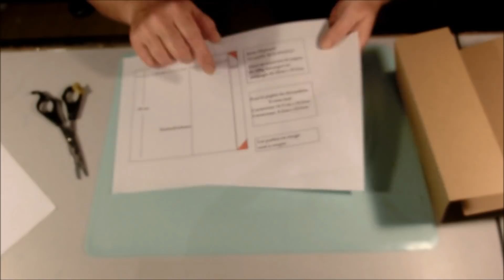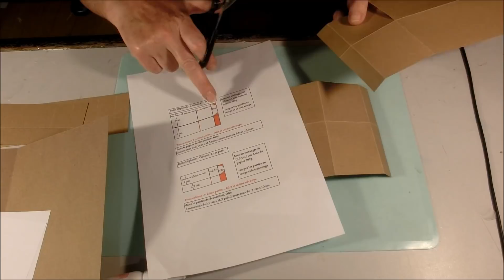Tuto boite flipbook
ATTENTION : Pour le patron N°1 il faut un papier de 26/20cm  et N 2 il faut un papier de 29/20 cm, j'ai fait une erreur 😞😟
Tutoriel pour un swap FlipBook douceur d'enfance pour la 1 ère boite.
et shabby bleu avec papier de la boutique @Scrap Merveilleux pour la 2ème